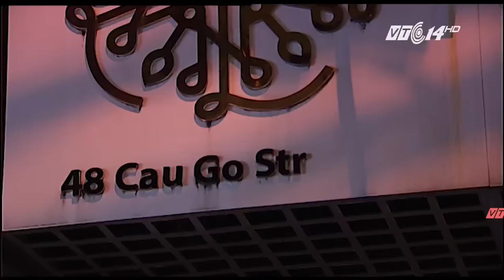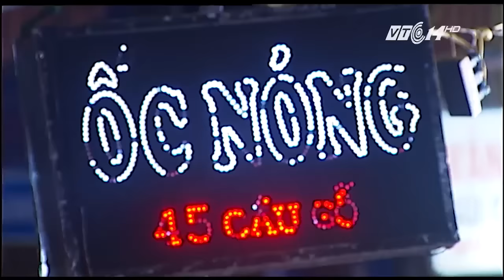Chơi phố cổ Hà Nội sau khi ‘nới’ giờ giới nghiêm | VTC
VTC | Cùng trải nghiệm phố cổ Hà Nội sau khi nới lỏng ‘giờ giới nghiêm tại các nhà hàng, quán bar quanh quận Hoàn Kiếm. Không khí phố cổ trở nên nhộn nhịp hơn.